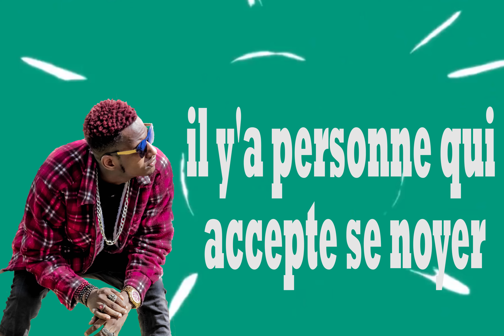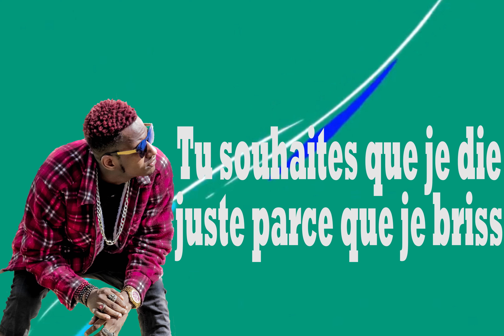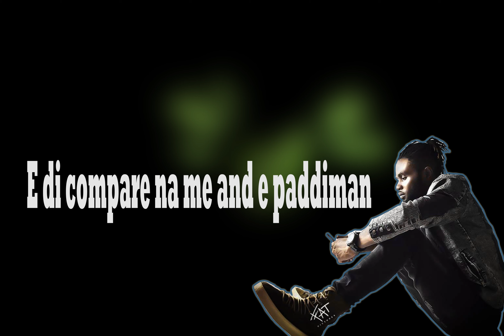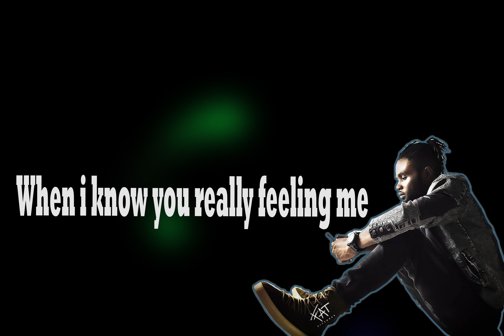Key Zaïde NA WETI Feat King Creol & Stanis Le Dragon [Vidéo Lyrics]